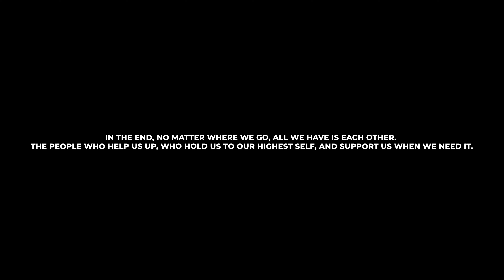Sacred Hunting: Public Land Archery Elk Group Hunt - PART 1: Bitter CO Medicine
“There is something else I am after, out here in the wild. I am searching for an even more elusive prey . . . I am looking for my wild heart.”

Six men head onto public land in September 2023 on the elk hunt. Using Navajo prayers, sacred smoke, and intention, this archery elk hunt was more than a hunt for meat -- it was as Stephen Eldridge says, a search for our wild hearts.

These men hunted for elk herds, deep on public land, exposed to the elements with no assurances or guarantees. Find out how they turned the bitter rain conditions of Colorado into a great opportunity for personal transformation and self-growth.

In the end, "success" on the hunt is defined in many ways. For some, it is exclusively the kill of an animal. For others, it is the opportunity to engage in the wild. For a select few, it is humanity's first spiritual practice, an opportunity to grow into the greatest version of oneself.

Sacred Hunting is a non-profit organization and community that facilitates transformation through ceremony, ritual, and hunting. Since 2018, the organization has led nearly 75 in-person experiences for hundreds of participants across the globe.

Credits:
Sean Chupich (film & editing)
Matt Kinneberg & Nathan Smith (logistics)
Steve Tangredi, Gabe Radovsky, Kevin Gardenier (open-hearted connection)